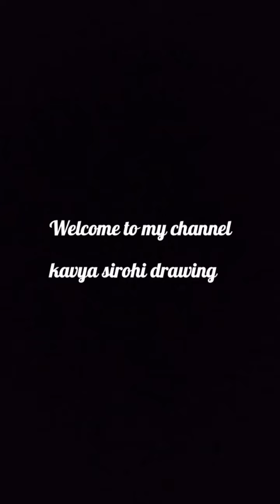Girl with traditional dress Lehenga pencil sketch drawing || Girl with beautiful Lehenga drawing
Girl with beautiful traditional dress drawing
How to draw traditional dress drawing
Girl with beautiful traditional lehenga pencil sketch
Girl wearing traditional Lehenga drawing